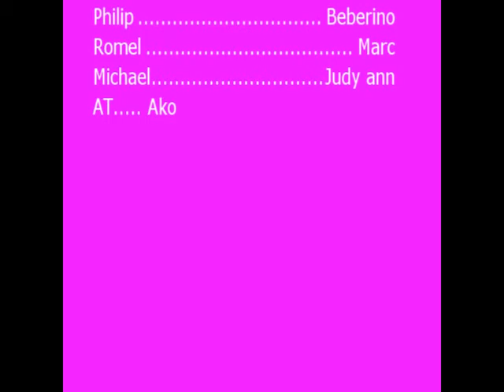swimming time!!!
hahaha saya namin nung nag swimming kami sa r5